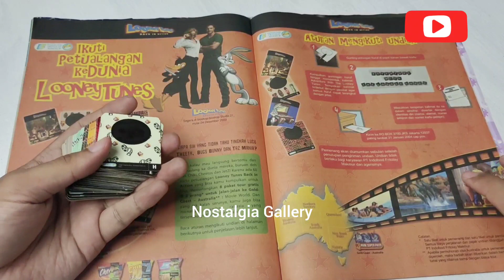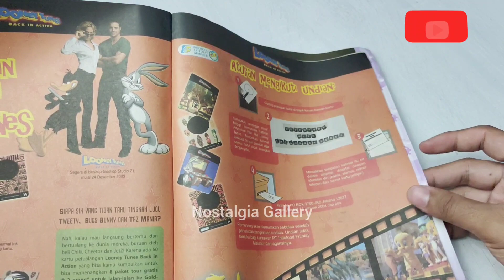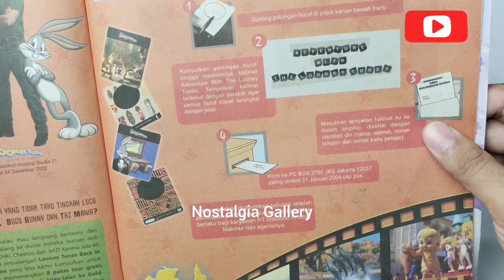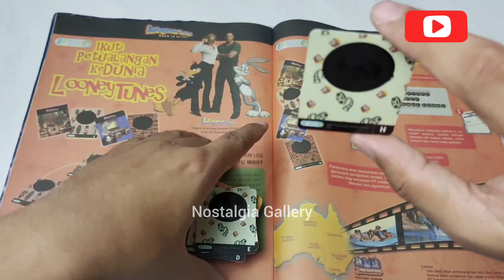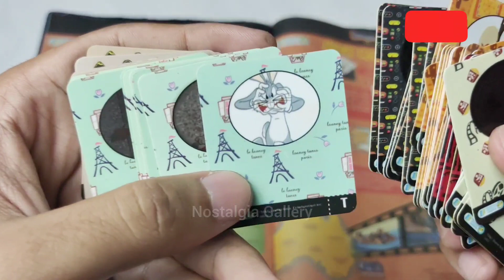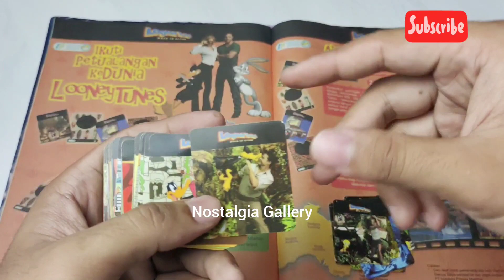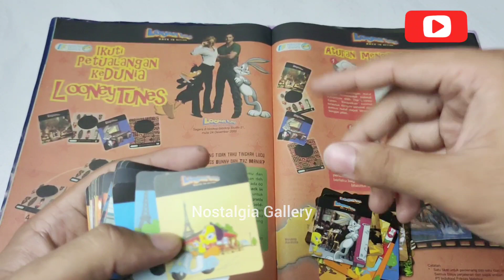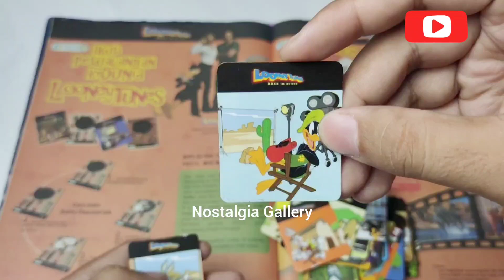Nostalgia Hadiah Chiki Balls tahun 2003 Kartu Looney Tunes Back in Action / Kartu Gosok Jadul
Di video kali ini kita membahas lengkap dan detil hadiah dari Chiki Balls tahun 2003 dengan tema Looney Tunes Back in Action.
Yang menarik dari hadiah ini adalah gambar di belakang kartu beserta dengan undiannya. Ingin tau seperti apa tonton sampai habis ya!!